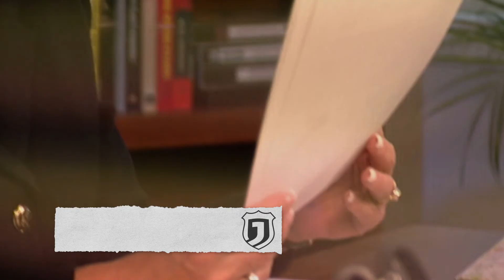Dayle Hinman - Body of Evidence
Watch Body of Evidence with Dayle Hinman on the Justice Network.